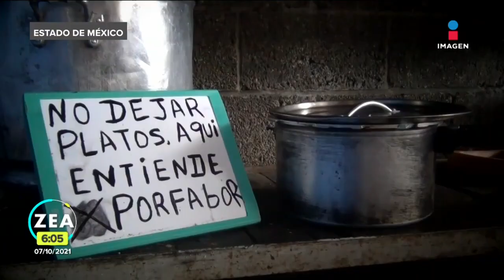Migrantes descartan el sueño americano y quieren quedarse en México | Noticias con Francisco Zea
En el albergue de migrantes en Metepec las historias y las nacionalidades se entrelazan con el temor de ser deportados. La mayoría quiere una visa humanitaria para quedarse en México y descartar el sueño americano.